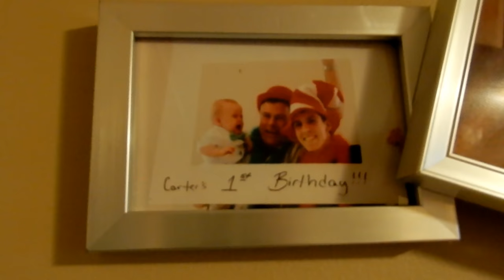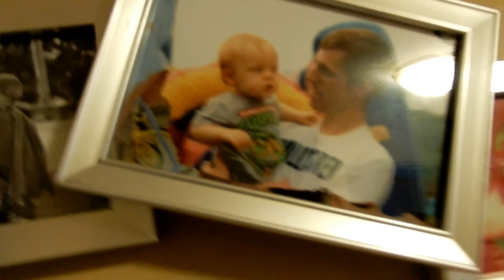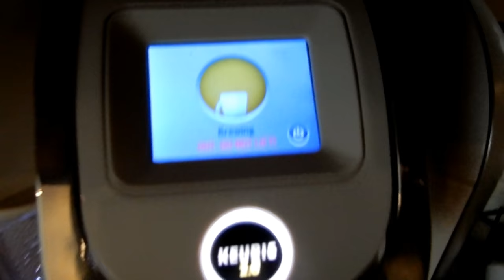BUNNY CASTLE TOUR!🐰🏰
Also check us out on our other social media sites! Links down here ya'll!